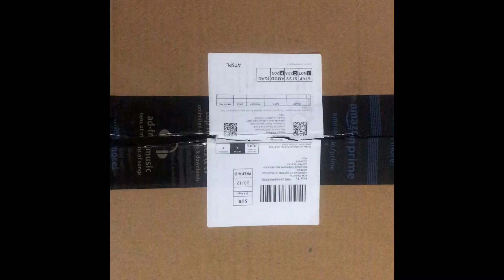Unboxing of cake making accessories